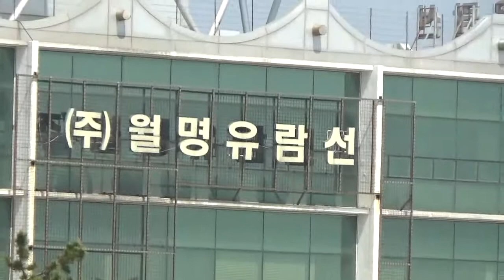명국환. 왠만하면 가수최경은 원곡 여경재 전북 군산시 비응항 가요산책 수지예술단 2021년 4월 25일